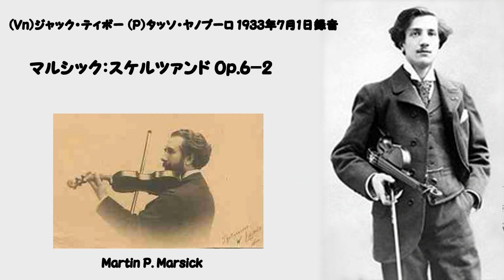マルシック：スケルツァンド Op.6-2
(Vn)ジャック・ティボー (P)タッソ・ヤノプーロ 1933年7月1日録音